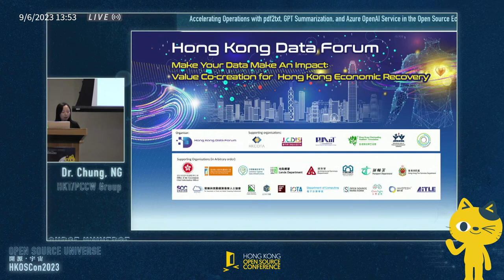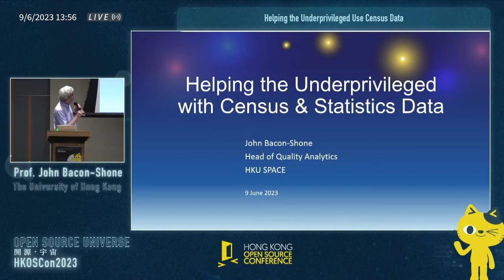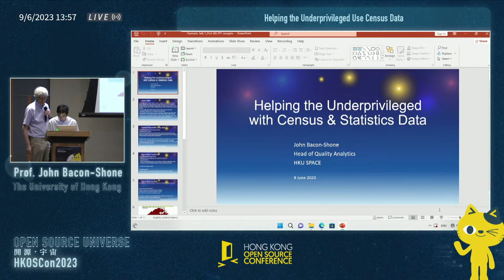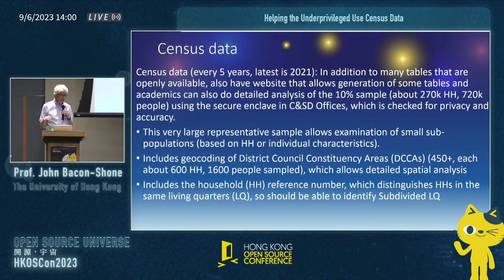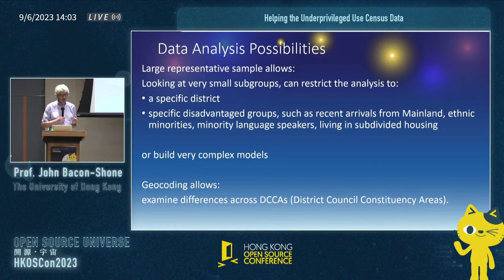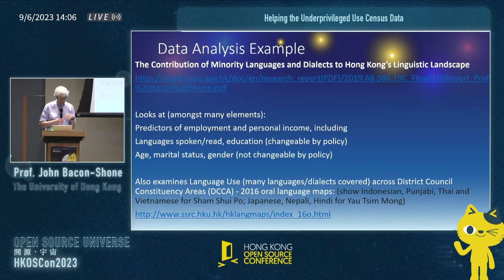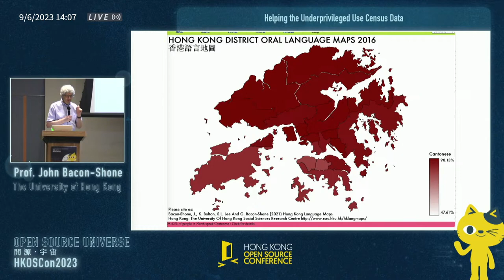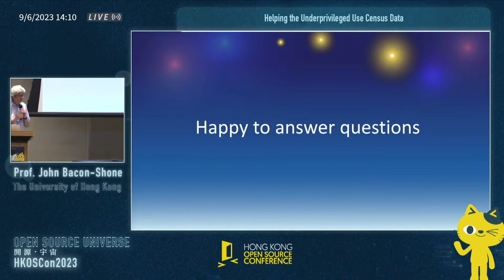Helping the Underprivileged with Census & Statistics Data - Prof. John Bacon-Shone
This talk covers useful C&SD datasets (Census and Thematic Household Survey), possible data analysis and examples of data analysis.

Speaker: Prof. John Bacon-Shone
The University of Hong Kong / Hong Kong
Head of Quality Analytics, HKU School of Professional and Continuing Education; Honorary Professor, Faculty of Social Sciences, University of Hong Kong

Prof. John Bacon-Shone is an applied Statistician. He is currently the Head of Quality Analytics for HKU Space. He was the Dean of Faculty of Social Sciences and Director of Social Sciences Research Centre in The University of Hong Kong, including three years on secondment to the Hong Kong Government assisting with the drafting of the Chief Executive's annual Policy Address, writing speeches and policy documents on health care, migration, population growth, opinion polls, education and technology. He was responsible for knowledge exchange and was the moving force in developing HKU's policy and procedures for research data management, including initiatives on open data and open access. Professor Bacon-Shone's research interests include statistical computing, survey methodology, compositional data, biostatistics, gambling, data archiving, privacy, socio-linguistics and policy research.